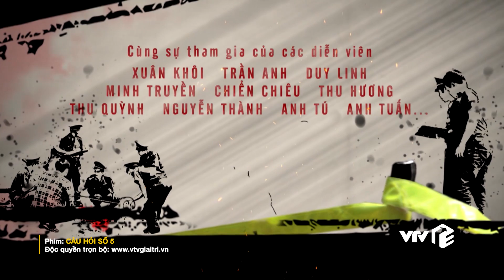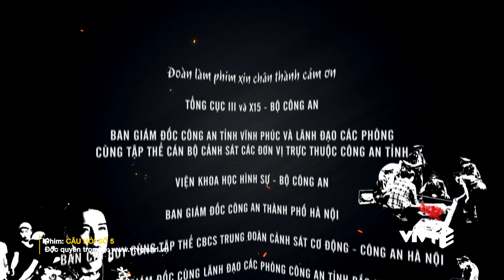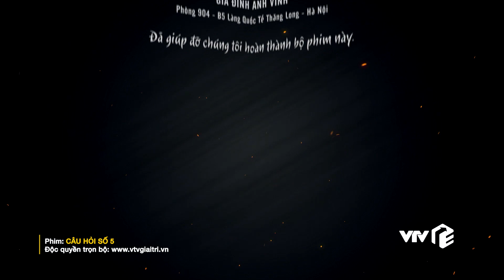Phim Câu Hỏi Số 5 - Tập 8 | Rùng rợn luật "ngầm" sơ sẩy là mất mạng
Rùng rợn luật "ngầm" sơ sẩy là mất mạng | Câu Hỏi Số 5 - Tập 8